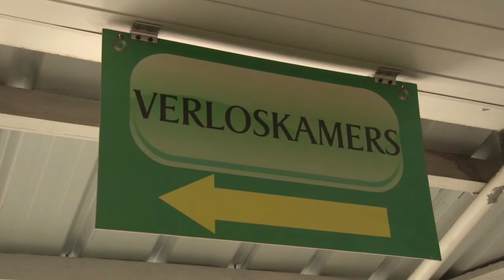02 01 2020 17 Nieuwjaar kindjes geboren